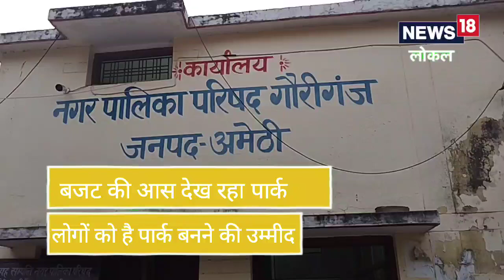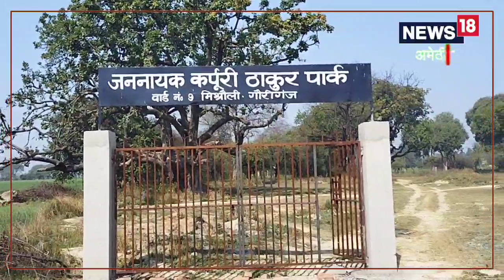Amethi: बजट के अभाव में अधूरा पड़ा जननायक कर्पूरी ठाकुर पार्क, प्रशासन के पहल से फिर जागी उम्मीद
पार्क बन जाने से लोग पर्यावरण का आनंद ले सकेंगे. इसके साथ ही हर व्यक्ति के लिए यह पार्क फायदेमंद होगा. नगर पालिका प्रशासन द्वारा यह कहा जा रहा है कि जल्द से जल्द पार्क तैयार करवा दिया जाएगा.